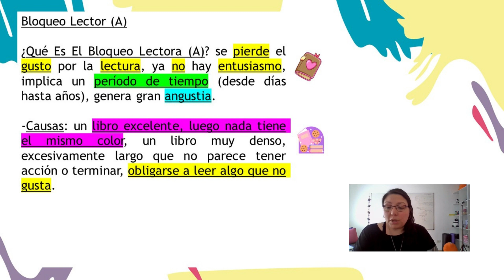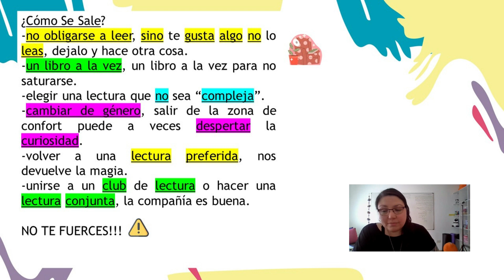Bloqueo Lector a